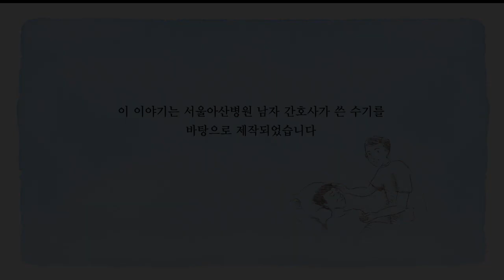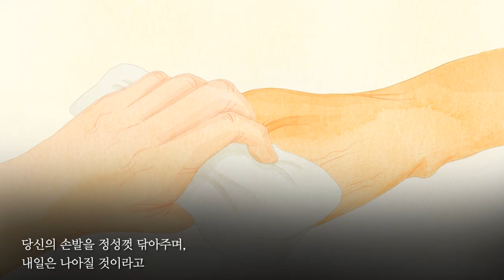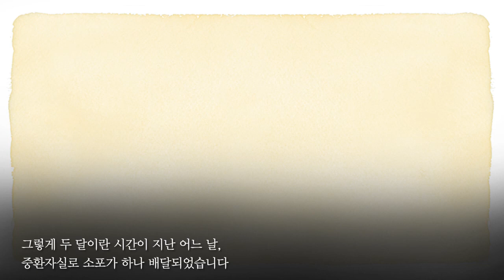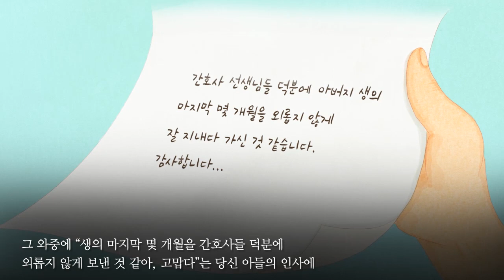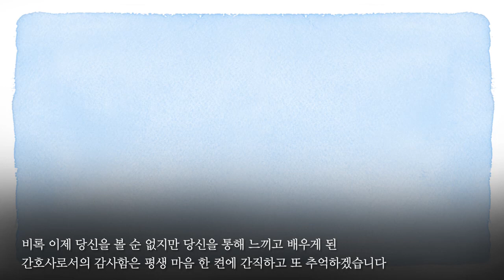[간호감동수기] 사흘, 두달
당신은 위태로움 그 자체였습니다.
모두가 쉴새 없이 바쁘게 돌아가는 중환자실에서도 당신은 유난히 신경 쓸 것이 많은 환자였습니다.

하지만 우리는 당신의 아픔을 대신 품어야 하는 간호사이기에 힘겨움보다는 더 큰 사명감이 앞섰습니다.
긴 입원 기간 동안, 단 한번도 면회를 거르지 않았던 당신의 부인. 항상 단정하고 흐트러짐 없는 모습으로 늘 친절하고 정중하게 직원들을 대하던 모습이 기억에 남습니다.

당신의 손발을 정성껏 닦아주며, 내일은 나아질 것이라고 다정한 목소리로 당신의 귓가에 속삭이던 모습에서 당신을 얼마나 사랑하는지 알 수 있었습니다.

한 번은 병원 복도에서 어깨를 들썩이며 하염없이 흐르는 눈물을 소리 없이 삼키던 당신의 아들을 보았습니다. 지금의 절망을 조금이라도 납득해보려는 듯한 그 눈빛에 나의 마음도 함께 아려왔습니다.

눈물을 흘리는 그의 눈망울이 의식이 돌아왔을 때 당신의 눈망울과 꼭 닮아있었기에 더욱 기억에 남는지도 모르겠습니다.

인생이라는 마라톤에서 당장이라도 주저앉을 듯 위태로웠던 당신. 우리는 메마른 입에 물을 축여주고, 처진 등을 힘껏 밀어주며, 때로는 두 손을 잡아 끌고, 함께 숨을 고르며 그렇게 결승점을 향해 조금씩, 아주 조금씩 나아갔습니다.
사흘 만에 출근한 어느 날, 당신이 힘겹게 몸을 의지하던 8번 침대는 하얗게 비어있었습니다.

나는 가슴이 철렁 내려앉아있습니다. 당신을 향한 나의 노력이 부족했던 것은 아닐까? 그렇게 한참을 당신이 누워있던 8번 침대를 바라봤습니다. 깊은 한 숨과 함께 눈시울이 뜨거워져 오는 것을 느꼈습니다.
하지만 뜨거워진 눈시울이 채 식기 전에 나는 안도의 한 숨을 쉬었습니다.

사흘 전, 당신이 병동으로 올라가게 됐다는 소식을 들었습니다.

나는 "다행이다, 다행이야"라는 말을 연신 내뱉었습니다. 나에겐 당신의 희소식이 너무나 큰 다행이었고 기쁨이었습니다. 잘 이겨낸 당신에게 고마움 마저 느껴졌습니다.

간호사이기 전에, 한 인간으로서 이보다 더 의미
있고 보람 된 일은 없을 것 같았습니다.

당신의 마라톤은 아직 끝나지 않았지만, 이곳에서보다는 조금은 편안해졌기를 바랐습니다.
그렇게 두 달이란 시간이 지난 어느 날, 중환자실로 소포가 하나 배달되었습니다.

배달 된 소포 안에는 웬 원두 커피가 잔뜩 들어있었습니다.
그리고 커피 사이에는 한 통의 편지가 들어있었습니다.

깔끔한 필체만으로도 기분이 좋아졌던 그 편지는 다름 아닌 당신의 아들이 쓴 편지였습니다.

나는 내심 당신의 희소식에 기뻐할 준비를 하고 있었습니다.

하지만, 이어지는 편지 내용에 간호사들은 고요한 탄성을 내뱉으며 곧 숙연해졌습니다.

편지에는 두 달이라는 길지 않은 병동 생활 끝에 당신이 결국 세상과의 끈을 놓았다는 믿고 싶지 않은 소식이 쓰여있었습니다.

차분하고 담담한 문체의 편지에서 당신의 아들이 감내해야 했을 슬픔이 느껴졌습니다.

그 와중에 “생의 마지막 몇 개월을 간호사들 덕분에 외롭지 않게 보낸 것 같아, 고맙다”는 당신 아들의 인사에 나는 여태 느껴보지 못한 가슴 벅찬 감사함을 느꼈습니다.

당신의 갈라진 엄지발가락에 무좀약을 발라주며 당신과 웃는 눈을 마주쳤던 그 순간을 기억합니다.

흡인 후 편안해진 당신의 숨소리를 기억합니다.

나의 손을 꼭 잡고 당신을 부탁하던 당신 아내의 모습을 기억합니다.

비록 이제 당신을 볼 순 없지만 당신을 통해 느끼고 배우게 된 간호사로서의 감사함은 평생 마음 한 켠에 간직하고 또 추억하겠습니다.